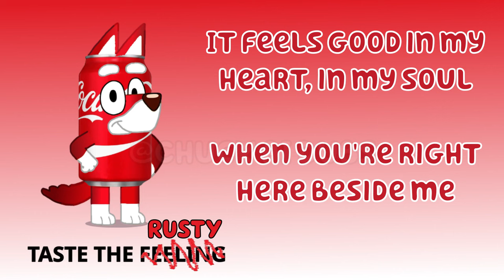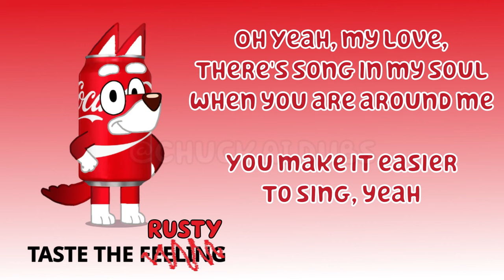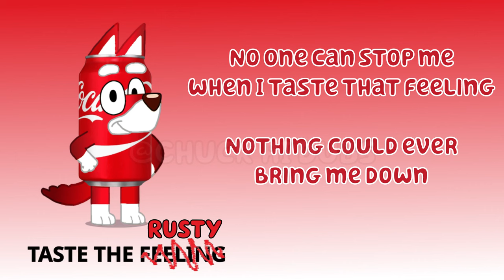Taste The Feeling - Coke Rusty (Bluey AI Cover) (Lyric Video)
Sofware Used:
RVC, UVR, AUDACITY, SHOTCUT

Models Used:
Rusty AI @ChuckAIDubs

Request Songs To AI Cover On The Comment Section